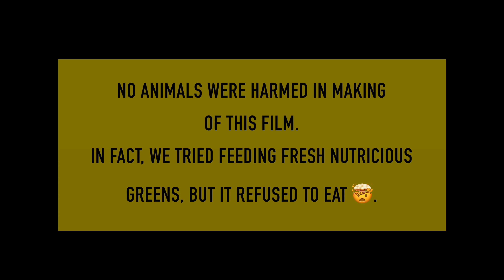Ninjago Kai's fun tortoise ride.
Ninjago Kai's fun tortoise ride. How long will he last?
Introducing Ninjago Siblings Shorts series